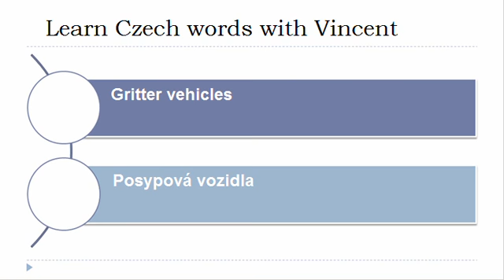Learn Czech = Vocabulary = Road maintenance vehicles